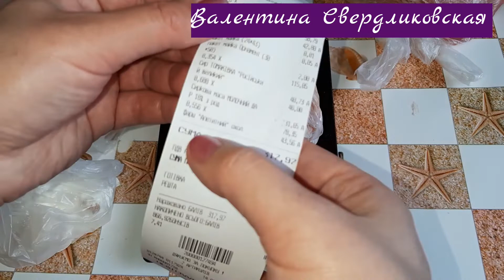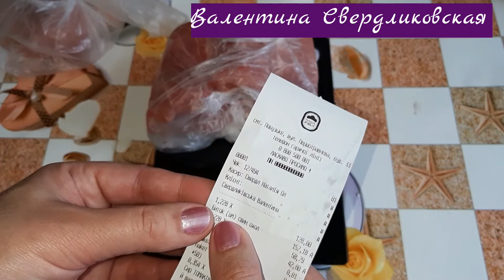МОИ ПРОДУКТОВЫЕ ПОКУПКИ